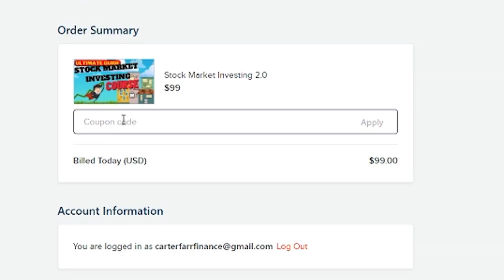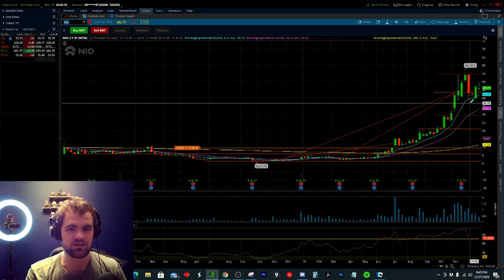Should you BUY NIO Stock in 2021?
I will be breaking down is this stock a good investment in 2021.  now Neil has had an amazing year up over 500% in value year-to-date now as an investor we always hope that the momentum will continue into the next year.  I think it's always smart to set up dollar-cost averaging for an investment like this. Which will reduce risk and reduce your volatility in the market.

What is NIO?
NIO is a Chinese automobile manufacturer headquartered in Shanghai, specializing in designing and developing electric vehicles. The company is also involved in the FIA Formula E Championship, the first single-seater, all-electric racing series.

📷MY CAMERA/OFFICE GEAR📷
CANON 80D
MY DESK